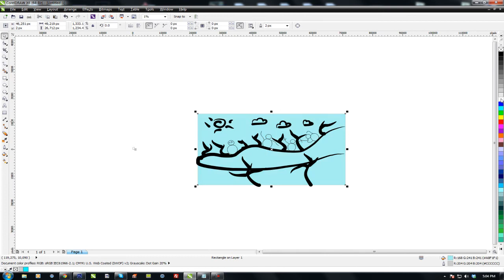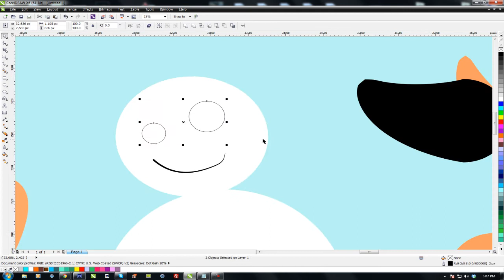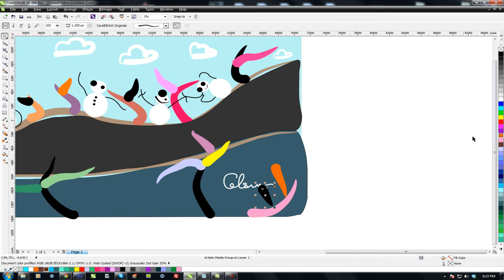soundsurfer drawing Bang2Joom Chrismas music by Maverick Soul - Super Mario Brovas